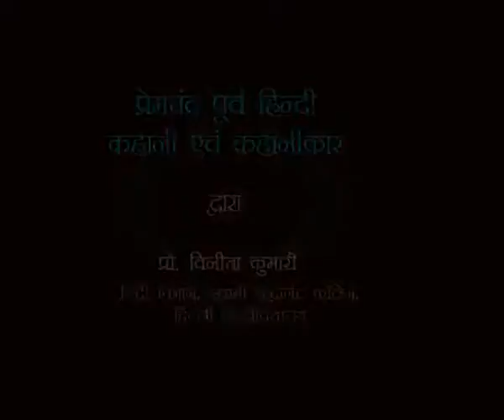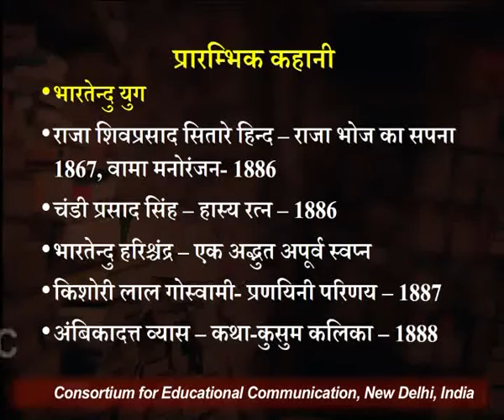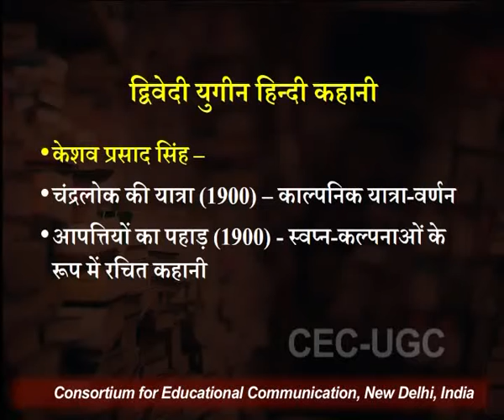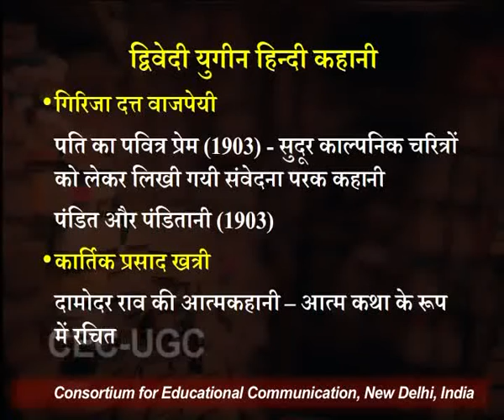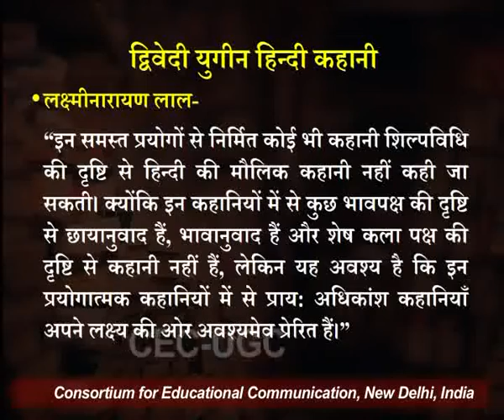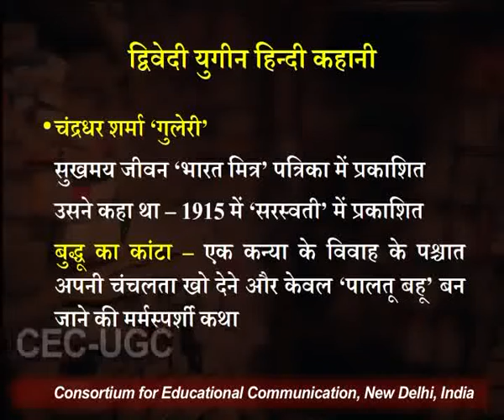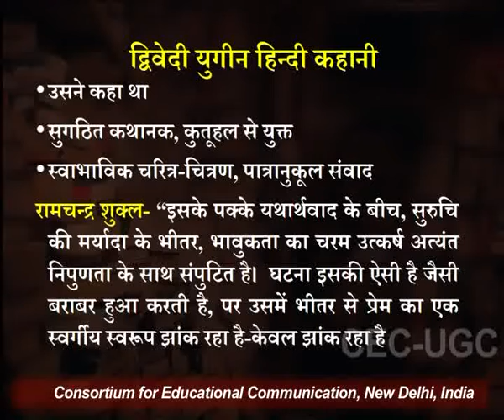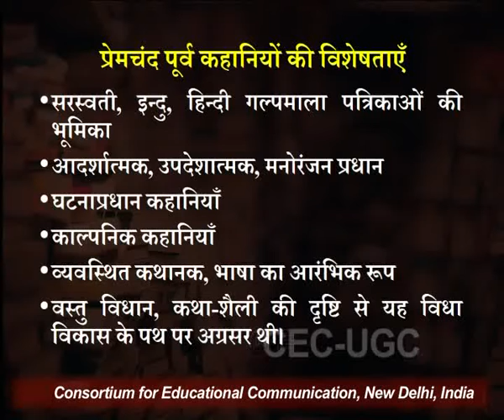प्रेमचंद पूर्व हिन्दी कहानी एवं कहानीकार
यह व्याख्यान प्रेमचंद पूर्व हिन्दी कहानी एवं कहानीकार के बारे में बात करता है I